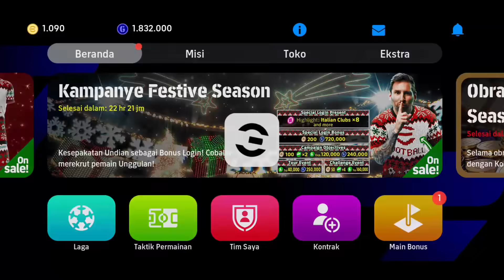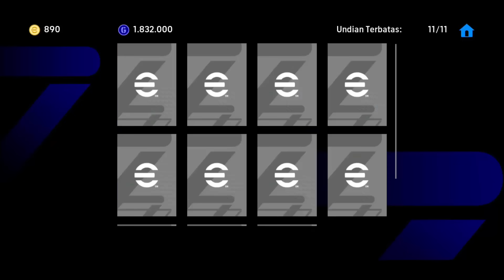TRIK AJAIB ALABA 99 & KOUNDE 98 LIGA SPANYOL SELECTION DESEMBER EFOOTBALL 2024 MOBILE